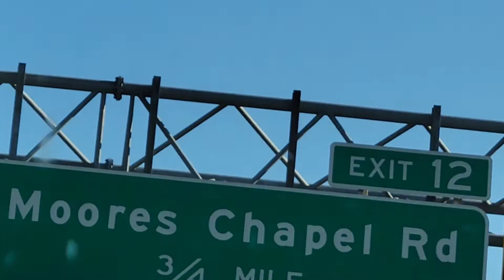Enjoyed watching the plane taking off on memorial weekend 2022